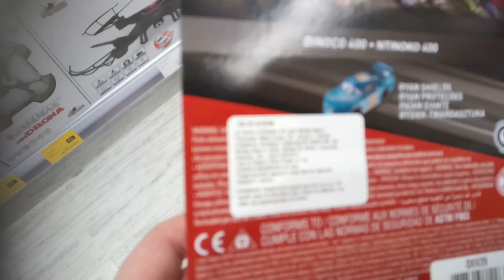Cars factory error ryan shields